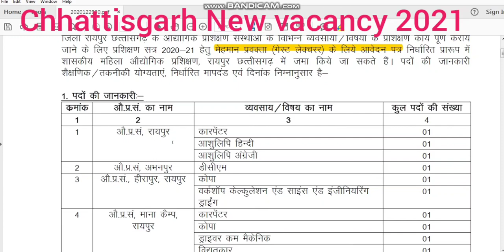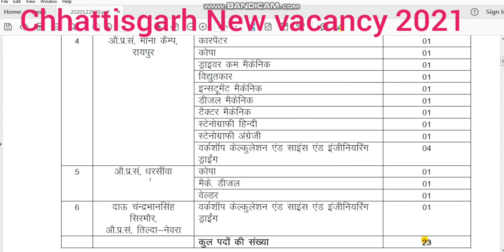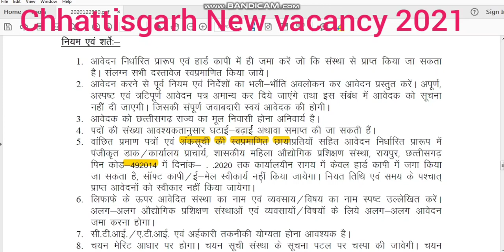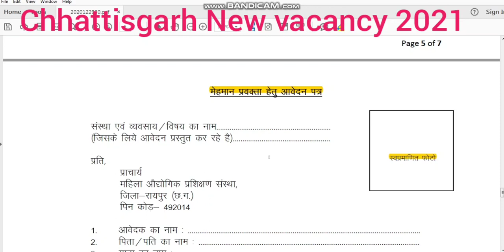10th Pass Chhattisgarh iti New Recruitment 2021 | CG New Vacancy Raipur 2021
10th Pass Chhattisgarh iti New Recruitment 2021 | CG New Vacancy Raipur 2021

thanks

thanks